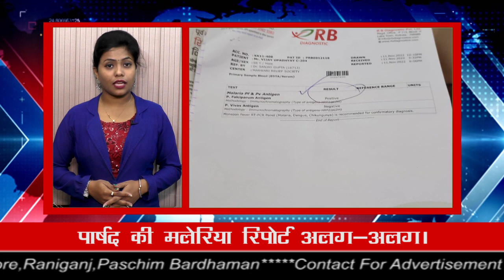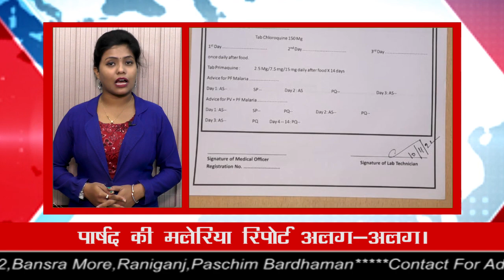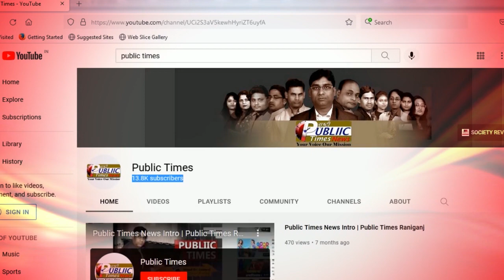West Bengal राज्य की बड़ी खबरे